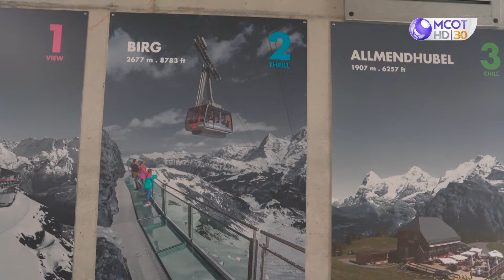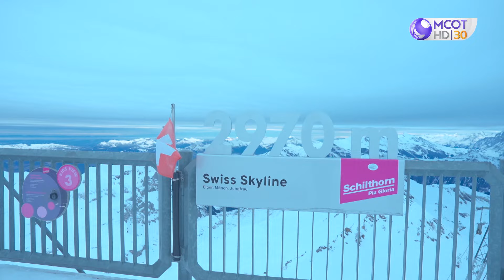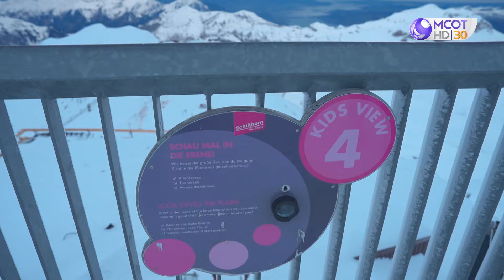จุดชมวิวที่ Schilthorn เห็นพร้อมกันทีเดียว 3 ยอดเขา! (14ก.ค.67) | The Bucket List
จุดชมวิวที่ Schilthorn เห็นพร้อมกันทีเดียว 3 ยอดเขา! - EP49 • (SWITZERLAND - 5) • (14 ก.ค. 67) | The Bucket List
ติดตามรายการ The Bucket list ได้ทุกวันอาทิตย์ เวลา 22.00 น. ทาง ช่อง 9 กด 30